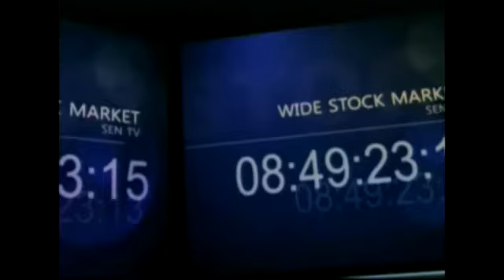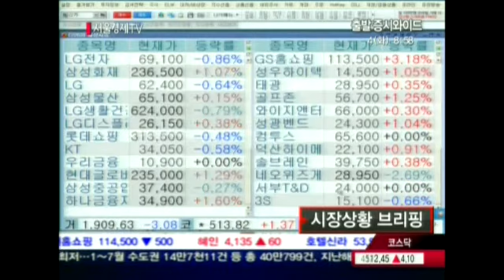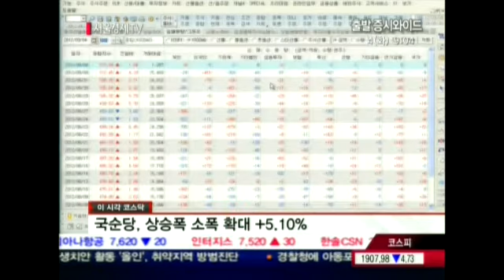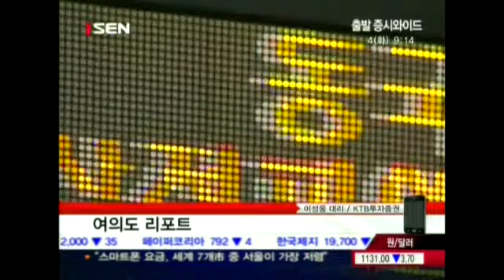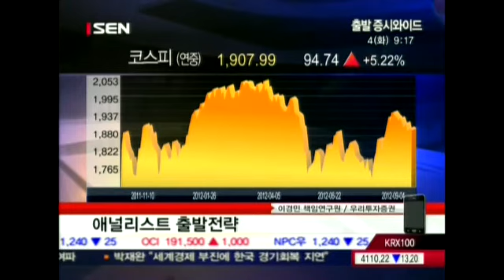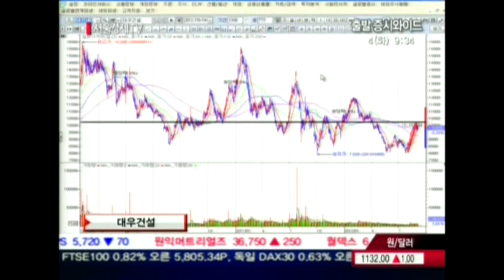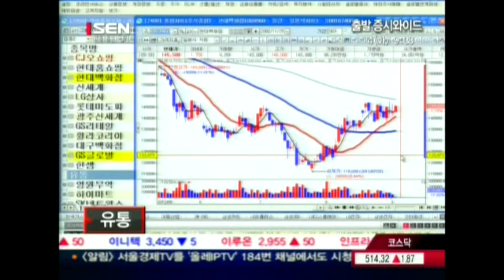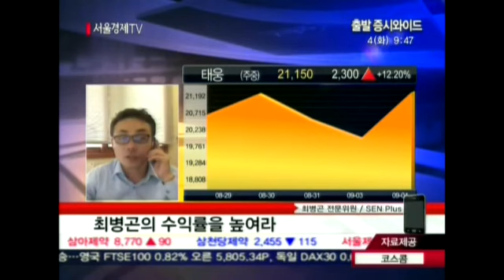20120904_출발 증시와이드_56회_1부